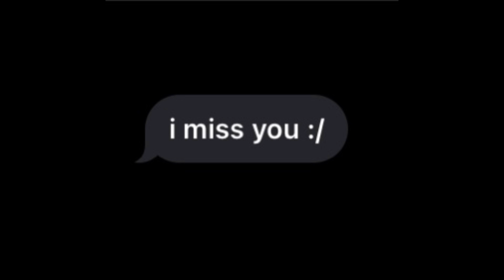[FREE FOR PROFIT] heygwuapo type beat “clickity” (prod. 7tabs)